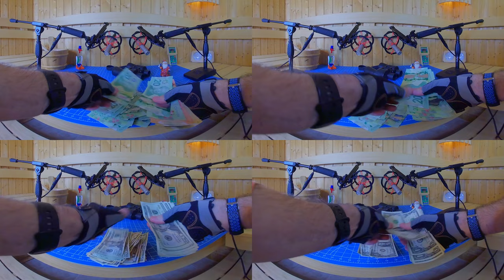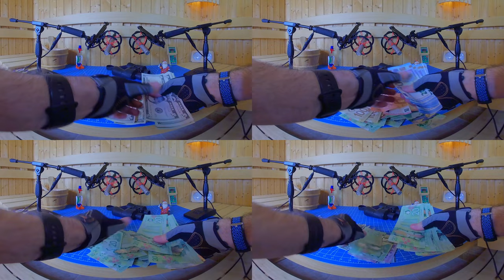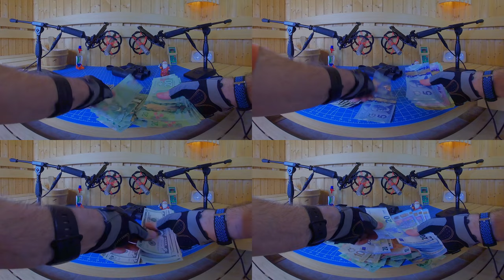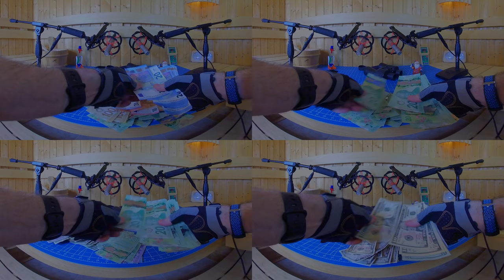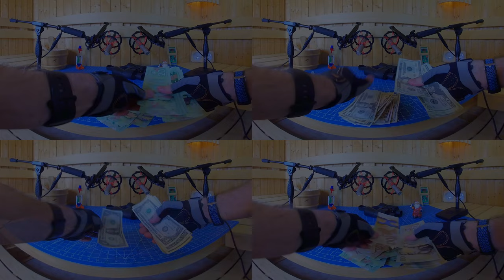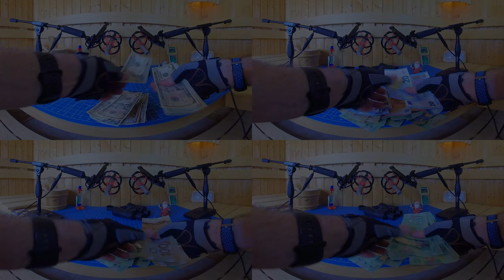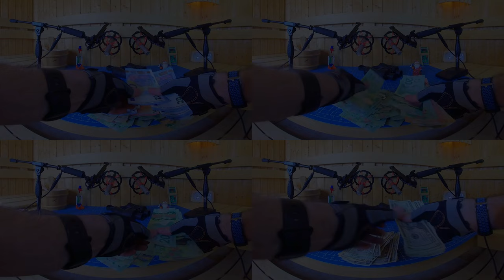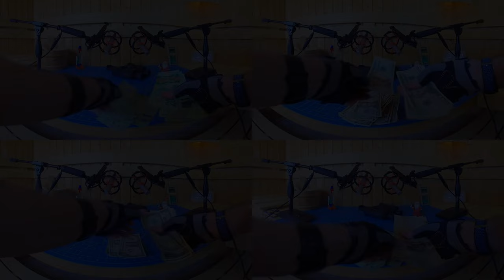Counting Money for DEEP SLEEP | Black Screen | 10 Hours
Counting money to induce deep sleep. Screen fades to black after 30 minutes and slowly brightens again after 8 hours.

Sleep well.

1. SOURCE:  include a link to this video
2. CREATED BY:  include a link to this channel